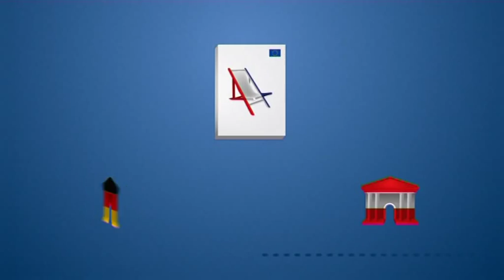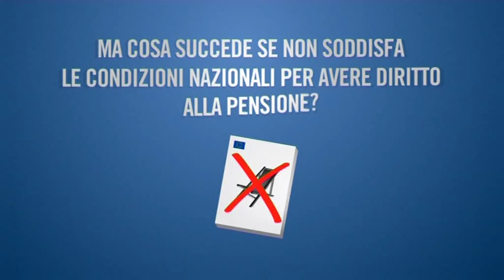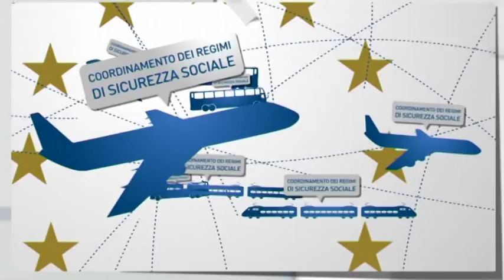Quale paese mi verserà la pensione di vecchiaia?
Cosa accadrà alla tua pensione di anzianità se vivi e lavori in più di uno Stato membro dell'Unione europea o in Islanda, Liechtenstein, Norvegia o Svizzera? Queste norme non si applicano ai regimi pensionistici privati o professionali non basati sulla legislazione.